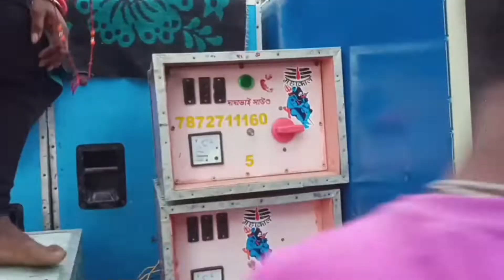আজ দাদাভাই সাউন্ড ভাড়া যাচ্ছে শেকপুর দুলেপাড়া // বিকশ সাউন্ড নতুন বক্স রোড শো মধূসুদনপুর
আজ দাদাভাই সাউন্ড ভাড়া যাচ্ছে শেকপুর দুলপাড়া // বিকশ সাউন্ড নতুন বক্স রোড শো মধূসুদনপুর